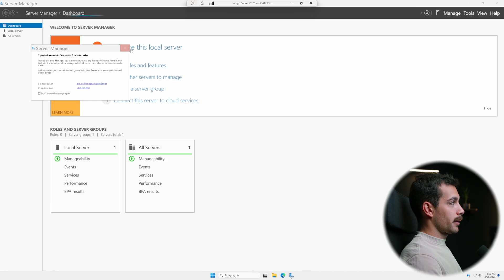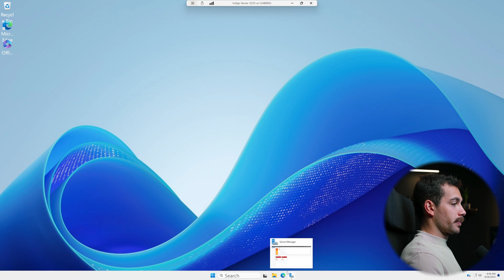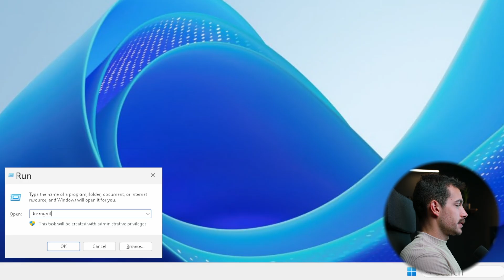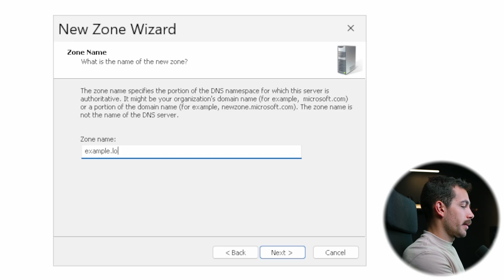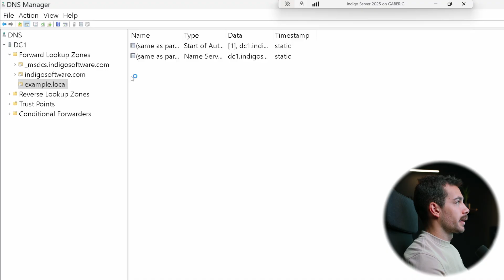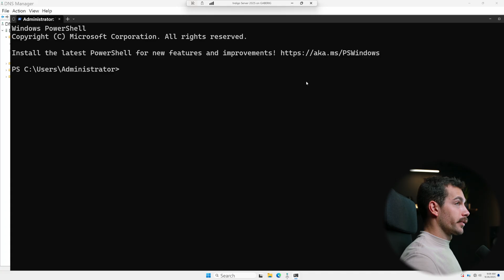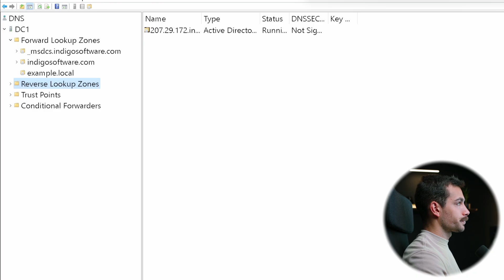How to Set Up DNS Server on Windows Server 2025 | How to Install DNS on Windows Server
In this step-by-step tutorial, you'll learn how to install and configure a DNS Server on Windows Server 2025 — one of the most essential components in any Windows-based network.

We’ll guide you through:

Installing the DNS Server role (GUI & PowerShell)

Creating a new Forward Lookup Zone

Adding A (Host), CNAME, and PTR records

Testing name resolution using nslookup

Understanding forwarders, root hints, and zone types

DNS best practices for Active Directory and internal networks

🌐 A properly configured DNS server is vital for name resolution, domain services, and seamless network communication.